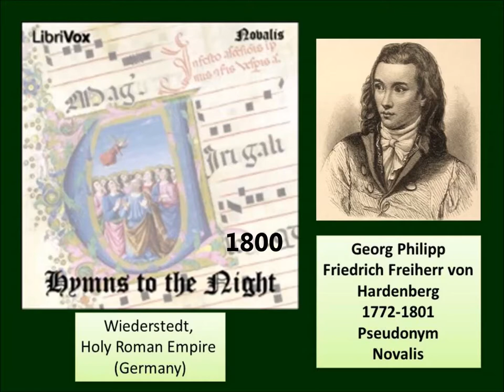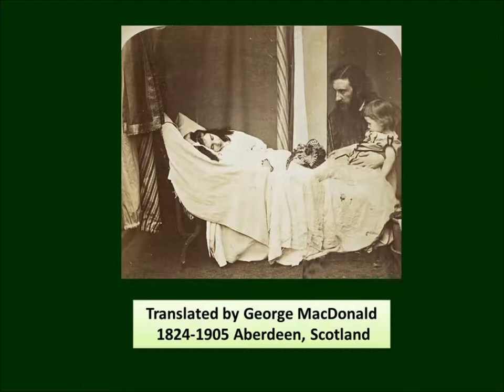Novalis, Hymns to the Night 1800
This is a different way to look at the 7 days of creation written in 1800 by Georg Philipp Friedrich Freiherr von Hardenberg, who used the pseudonym Novalis. His father was a Moravian pietist.

The work was translated by George MacDonald in 1897. The words can be found on the George MacDonald website.